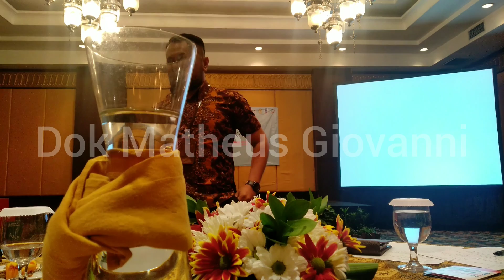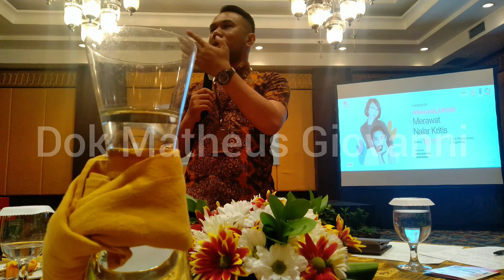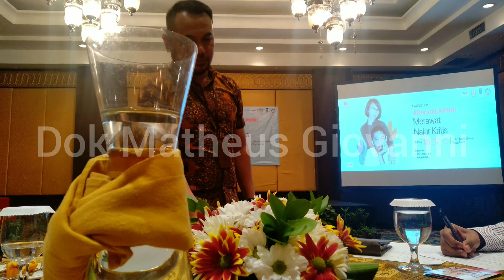10 Maret 2020